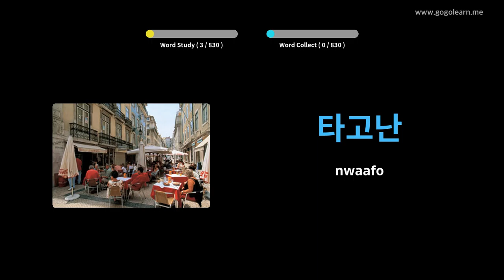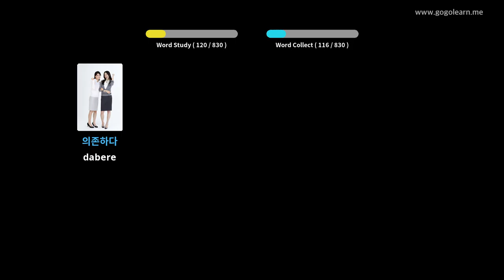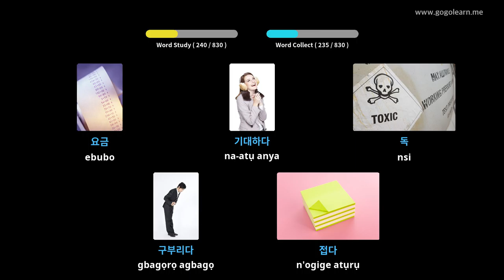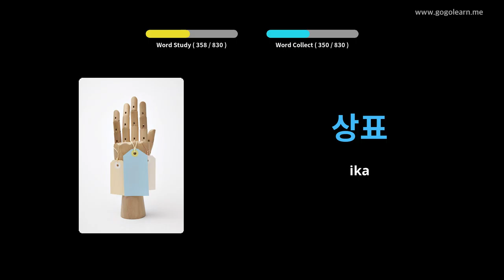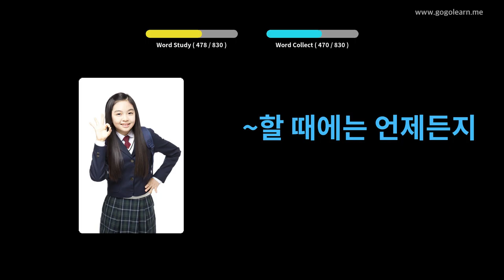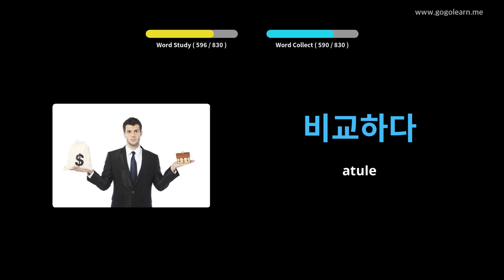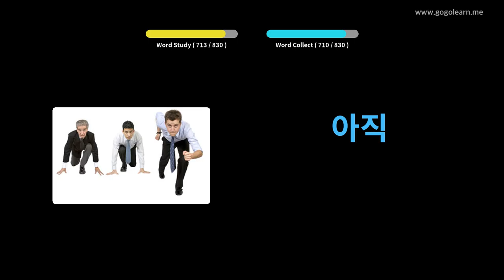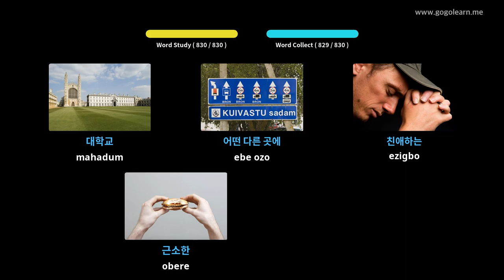Vlọ Akwụkwọ Middle Vocabulary Korean | Golearn